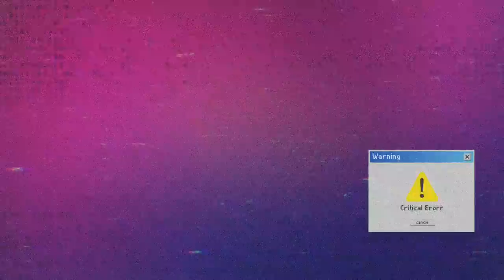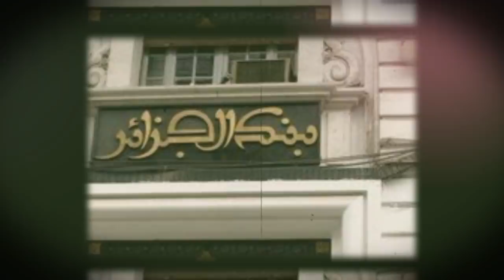Limogeage de Zeghmati | Tebboune et Chengriha débarrassent l’ANP | Je ne visais pas le Hirak ...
Vers le limogeage de Zeghmati | Tebboune et Chengriha débarrassent l’ANP | Belaïde Mohande Oussaïde : Je ne visais pas le Hirak par mes propos